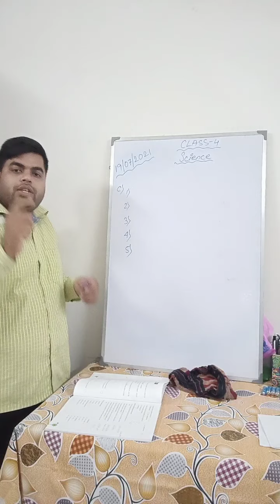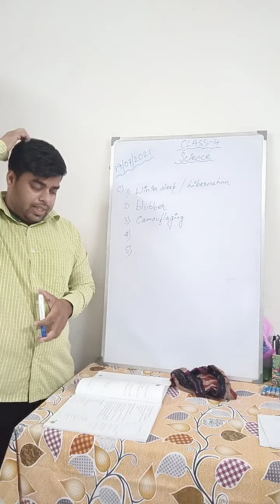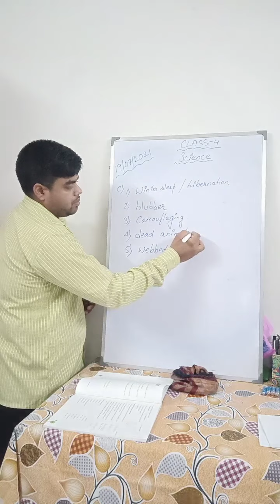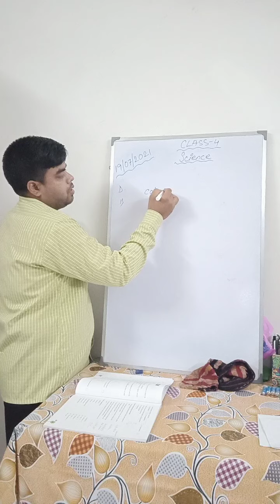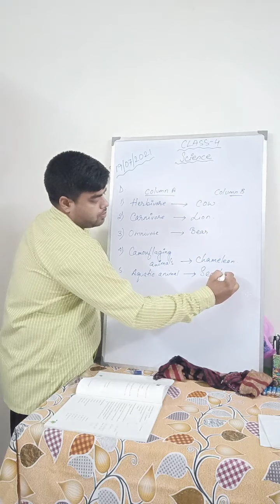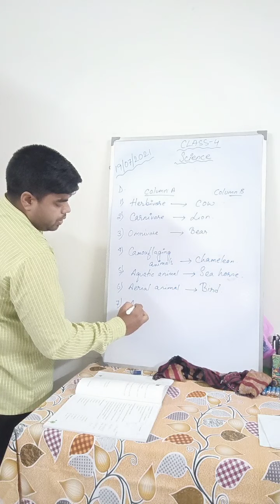July 19, 2021